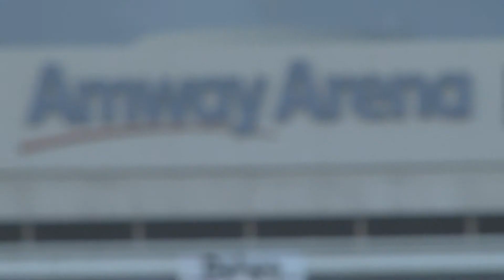Amway Arena Implosion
A video of the Orlando Amway Arena implosion March 25th 2012